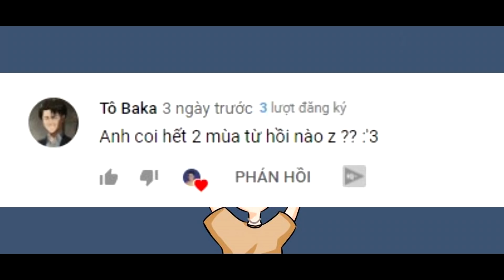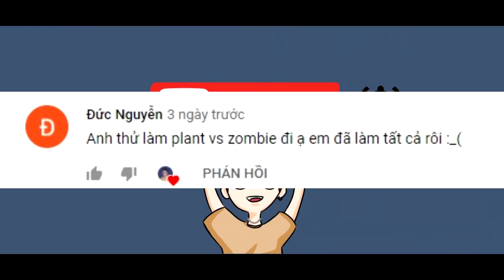Bí Ẩn Goat Simulator Nhưng Tôi Lạc Vào MINECRAFT